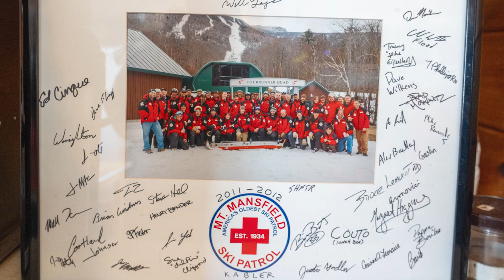Looking forward | Mount Mansfield Ski Patrol | EP 5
Check out the fifth and FINAL episode of our documentary series about the Mount Mansfield Ski Patrol for their 90th Anniversary this season! Watch and learn as our patrollers remember the past and look towards the future as they uphold the spirit of the mountain.

Did you know that they are the nation's first established ski patrol? Join us and our partners, Helly Hansen, as we celebrate their history and commitment to Stowe Mountain Resort.